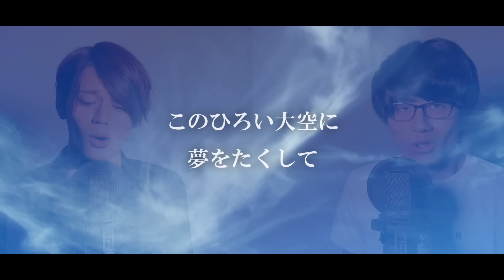【合唱曲】旅立ちの日に《三部合唱》【MELOGAPPA】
合唱曲の「旅立ちの日に」歌いましたー！

【歌わせていただいた楽曲】
合唱曲「旅立ちの日に」（混声三部）
作詞：小嶋登
作曲：坂本浩美

ソプラノ：もり
ソプラノ(オクターブ下)：もり
アルト：さくま
男声：さくま

合唱曲「旅立ちの日に」MELOGAPPA